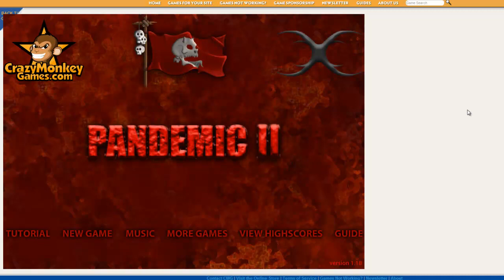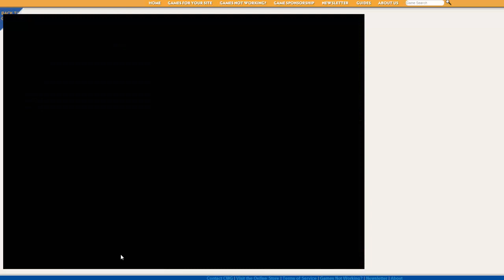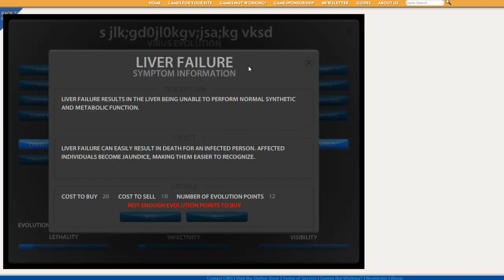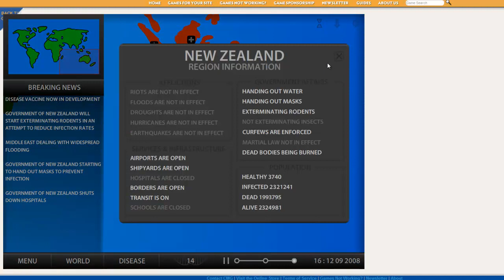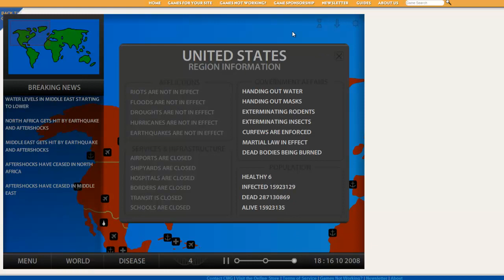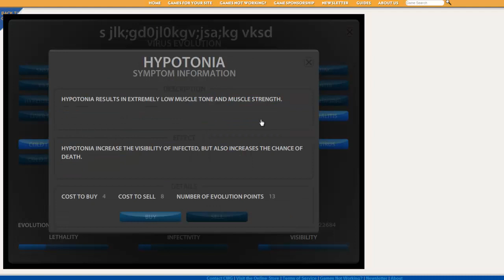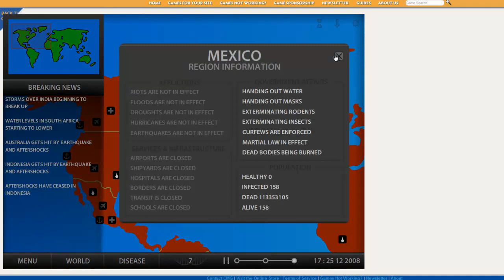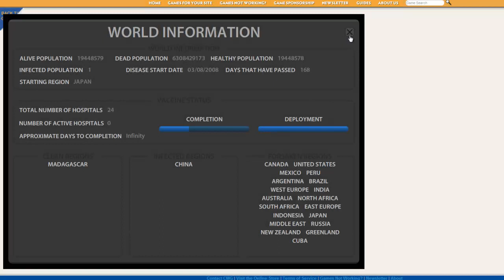Let's Play A Flash Game! - Pandemic 2 [Ep 1]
First episode of my new series.  Hope you enjoy!

edit:
Played again today and I won using parasites :)